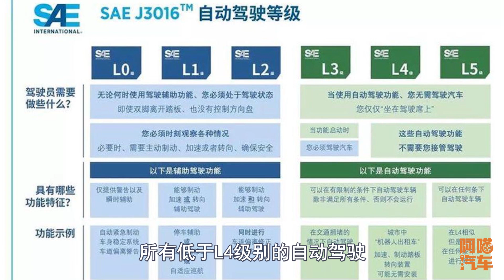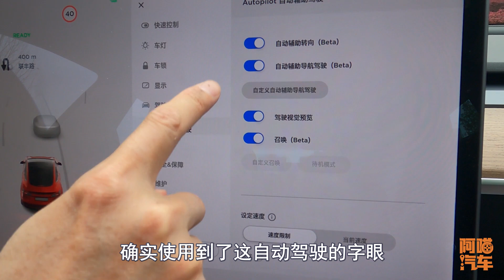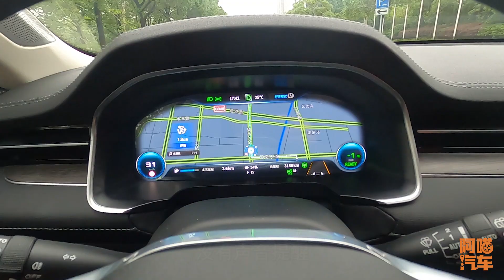別再迷信自動駕駛了，被車企誇大的優點和隱藏的缺點，可能要你命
前段時間蔚來ES8使用駕駛輔助功能在高速上出交通事故之後，關於自動駕駛的議題又一次引起了大家的重視，其實在阿喵汽車喵哥試駕過的高級別駕駛輔助車輛當中，發現這些被車企誇大的優點和隱藏的缺點，可能要了你的命